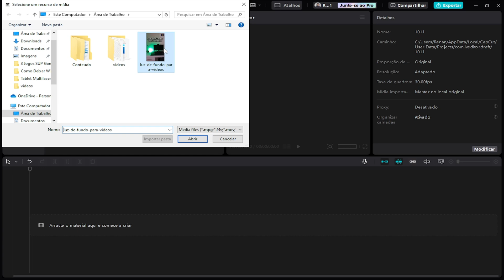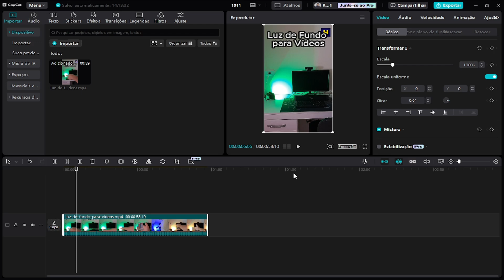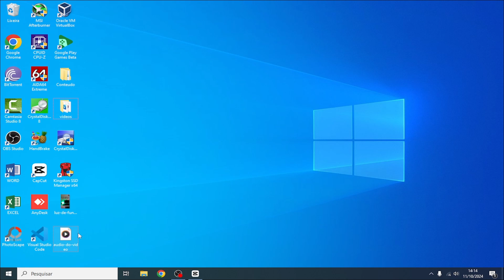Como Extrair o Áudio de um Vídeo no CapCut (Computador) - Exportar Somente o Áudio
Saiba extrair a faixa de áudio de um vídeo no capcut.

👇 Produtos que você pode Gostar

🍀 SSD Kingston NV2 (Amazon)